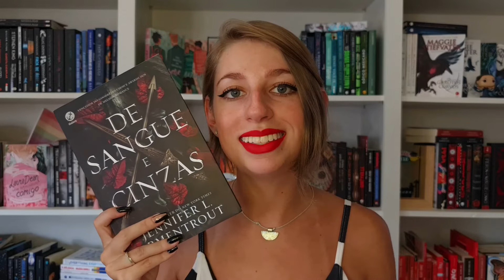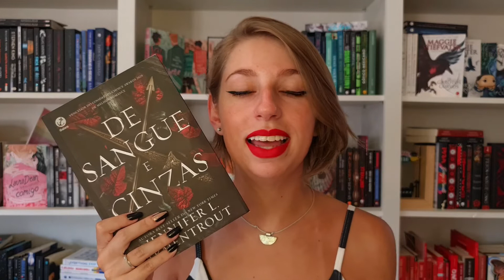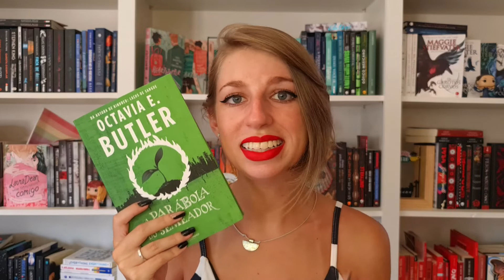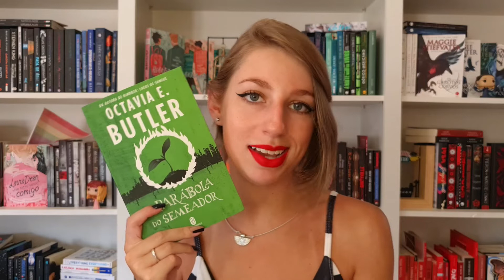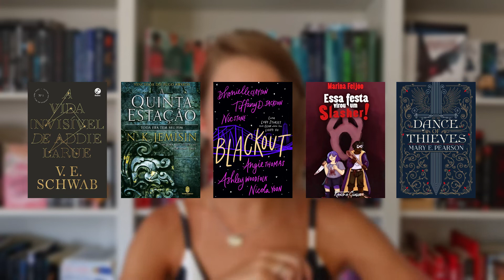sorteando a TBR de fevereiro e deixando vcs decidirem o que eu leio ✨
Dessa vez a sorte escolheu as minhas leituras por mim e vcs também vão poder escolher!